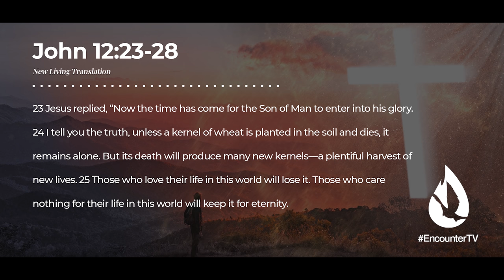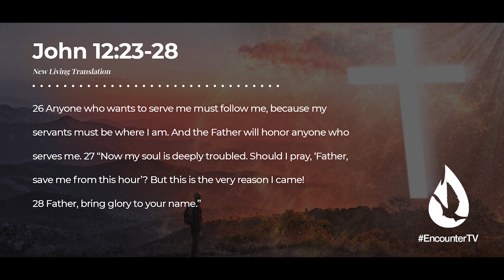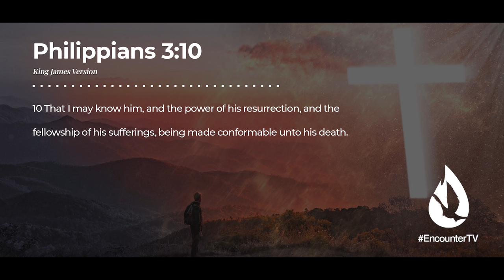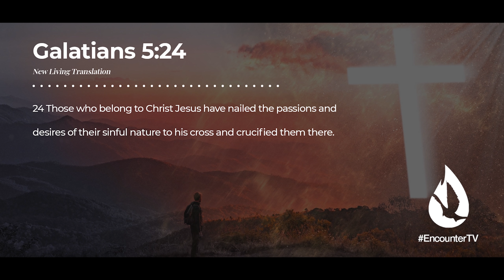The Crucified Life (Full Sermon) + HEAVENLY Moment in the Presence of the Holy Spirit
Many will sense the Holy Spirit's presence and power as they watch this. From night #2 of the Denver Encounter Service, David Diga Hernandez ministered a life-altering message on the crucified life. This anointed message is for the believer who is hungry enough and willing enough to lay everything down for the sake of Christ. Be challenged by this message, and then experience the powerful altar call moment when the presence of the Holy Spirit manifested in a tangible way. May you be forever marked by this Heavenly moment.

00:00 Introduction
01:16 Lay Down Everything for Jesus
13:32 No More Compromise
21:20 How Will You Respond to the Call?
31:55 Altar Call